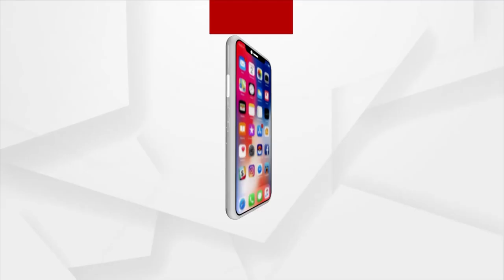There Is An Ineffective And Insensitive Govt In Odisha: Union Minister Dharmendra Pradhan